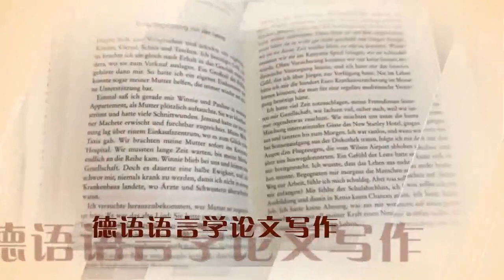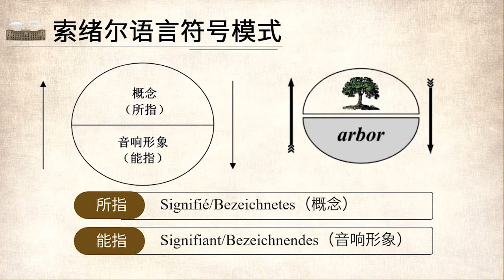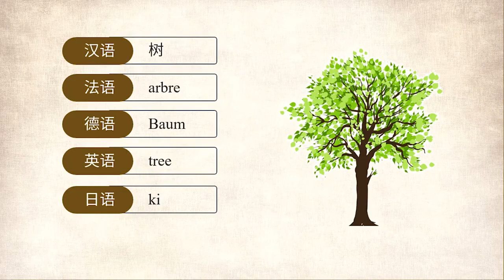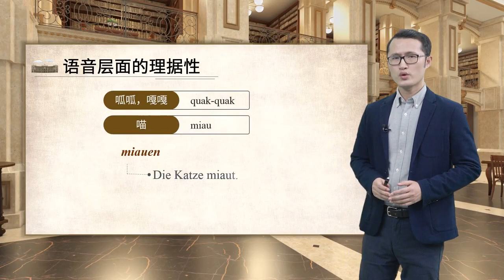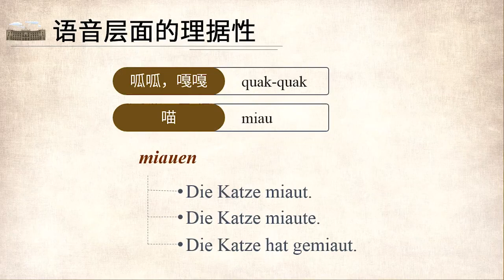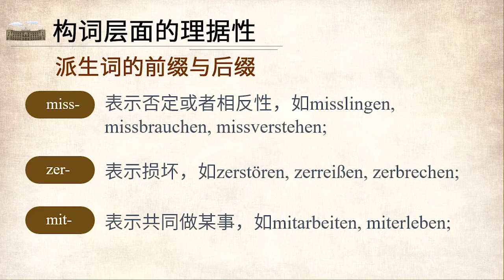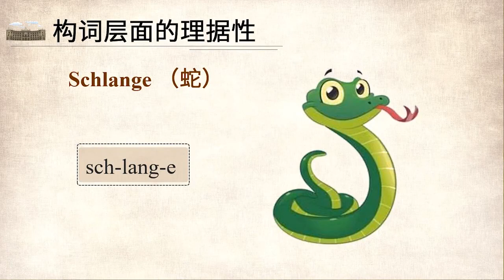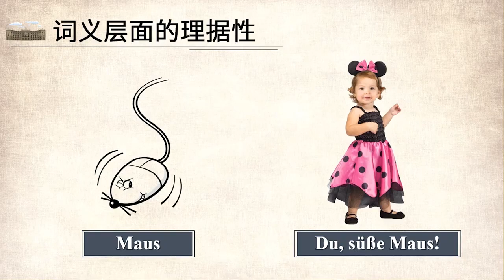德语基础语言学导论 | 1.3 语言符号的任意性与理据性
课程系统介绍语言学内部各分支学科：讲解德语的语音、音位、构词、语义、句法、语用及篇章理论知识；介绍定量定性分析、语料库语言学等研究方法；探讨德语语言学论文撰写中的常见问题。使学生潜入德语语言的最深处，不仅全面了解这门语言的本质和规律，同时掌握德语语言学研究的基本理论与方法，提高德语语言学论文撰写能力与相关学术科研能力。